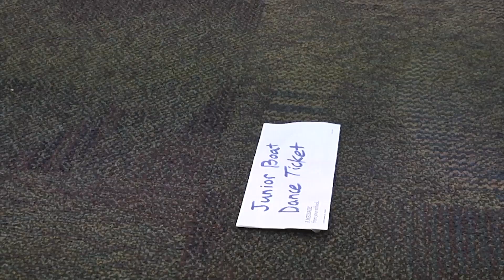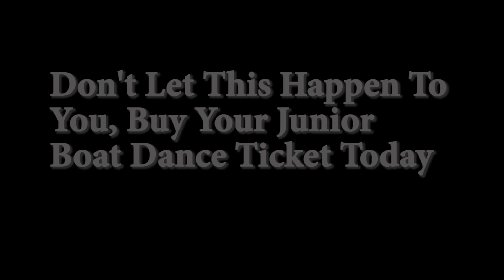Intro Weekly#8 Update